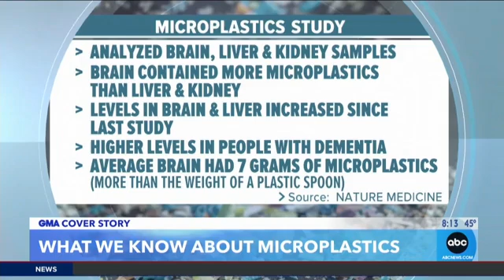Humans may have spoon's worth of microplastics in brain, study finds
A new study found that the brain may contain higher levels of microplastics, equivalent to the amount found in a standard plastic spoon, than other organs in the body.